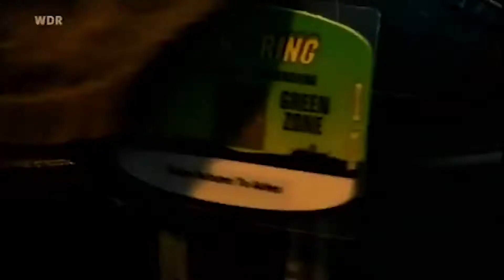From Autumn To Ashes - Live @ Rock Am Ring Nürburgring, Nürburg, Germany 06/02/2007 [FULL PROSHOT]